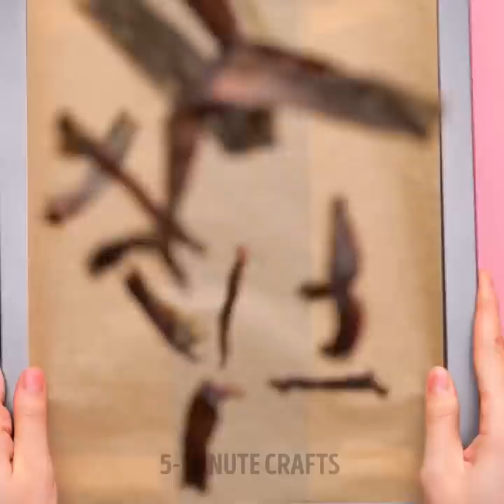WOW! Natural Beauty Recipes For The Whole Family || Unusual Hacks With Aloe Vera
TIMESTAMPS:
00:20 Aloe vera face mask
01:42 Natural foundation
03:45 How to remove unnecessary hair
06:24 Natural eyeliner
08:21 Face mask with bubble effect
10:15 How to make face masks at home